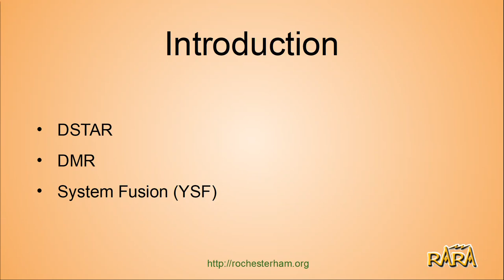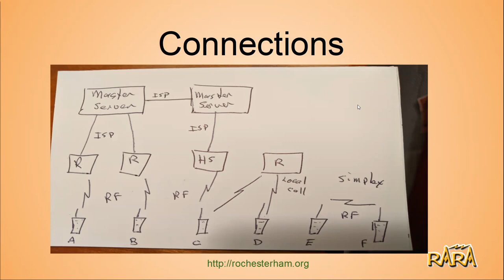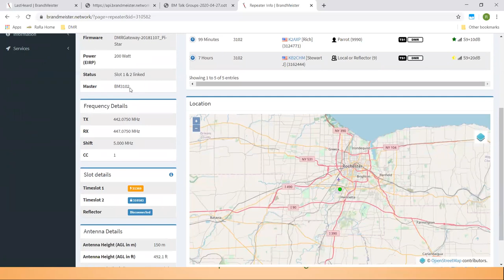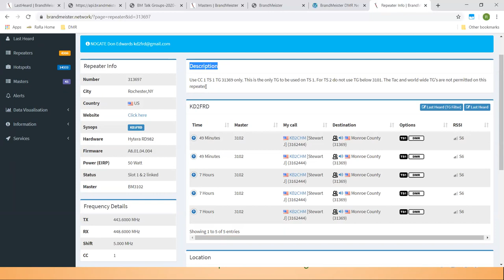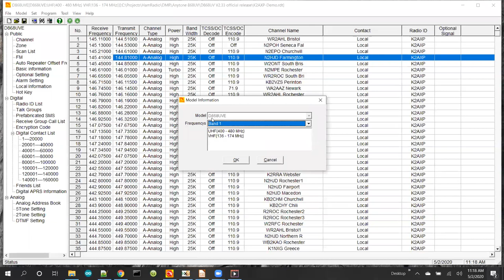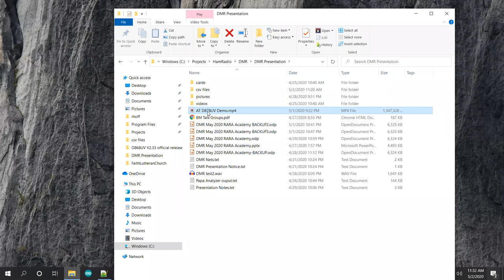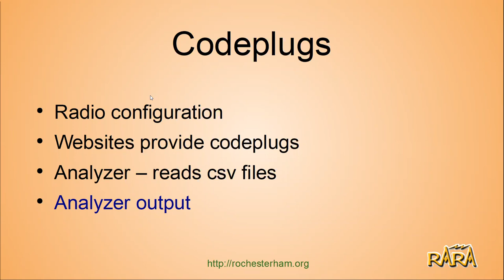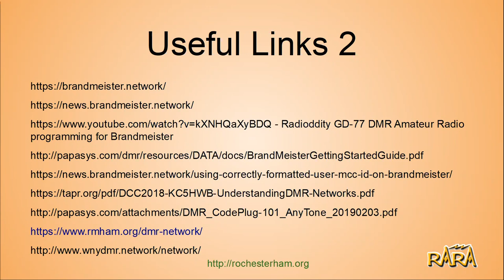RaRa Academy on DMR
Session on how DMR works, how to program your radio, hotspots, repeaters and more.